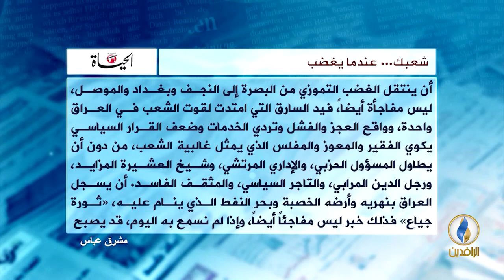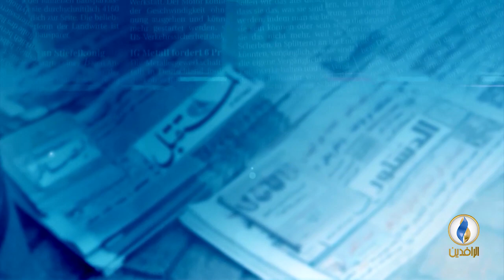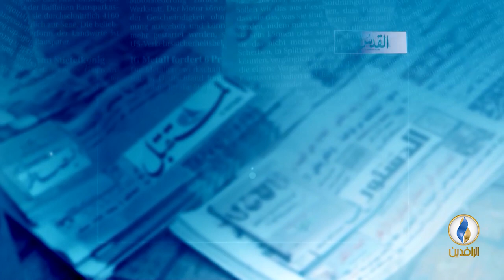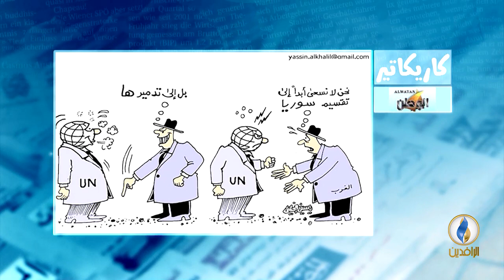صدى_الأقلام | 15 - 7 - 2018